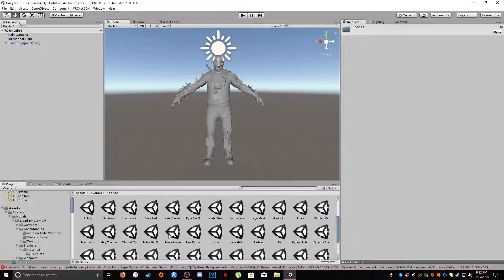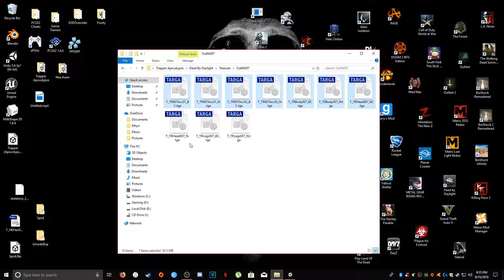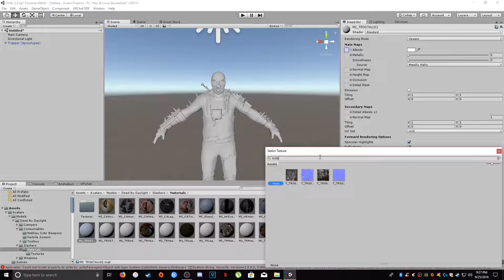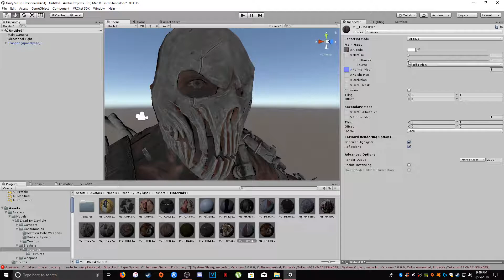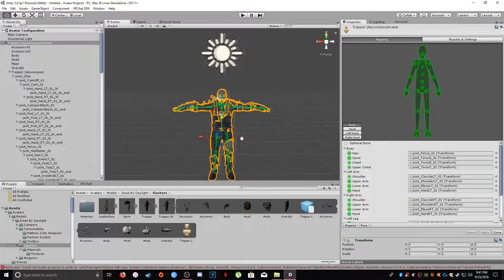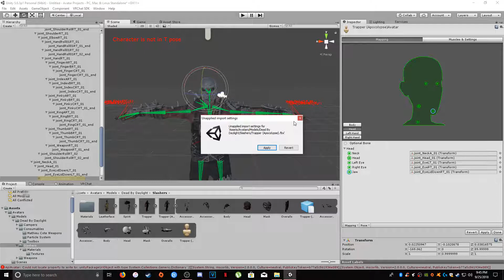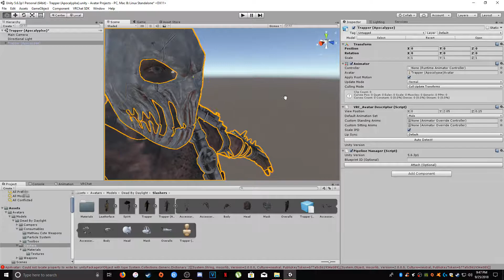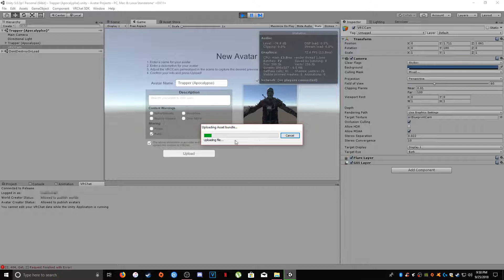Creating VRChat Avatar - Unity - Part 2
This tutorial will show you how to make your Unity workspace tidy while showing you how to properly texture and rig your avatar for VRChat.